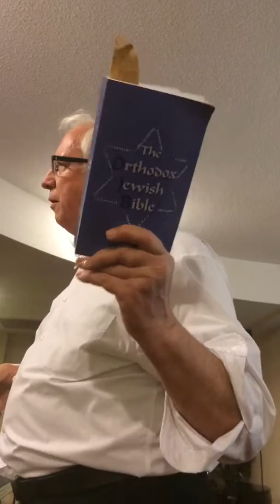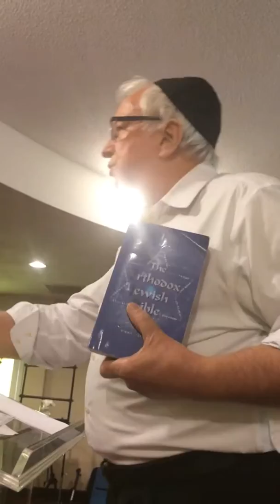J W Cult